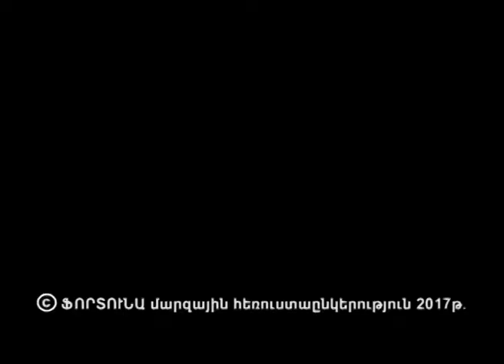Ռուսաստանը 5 րոպեում-КИНО